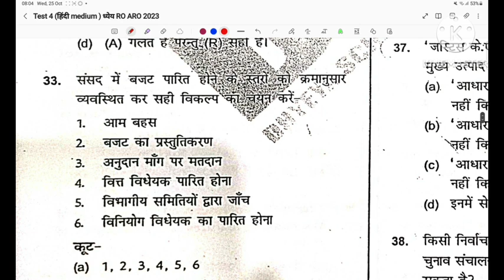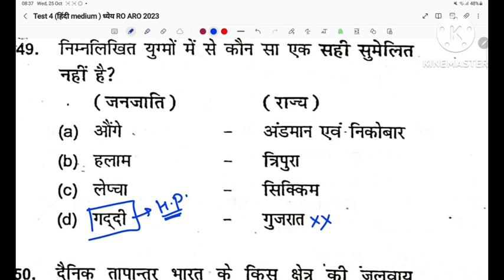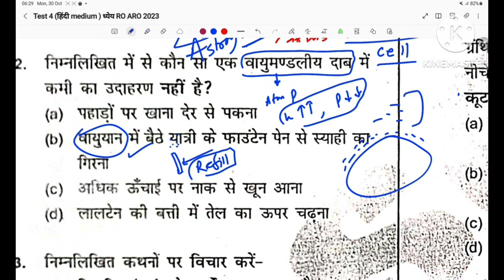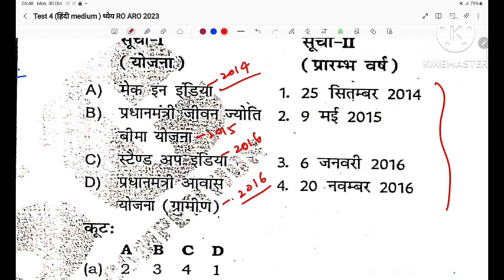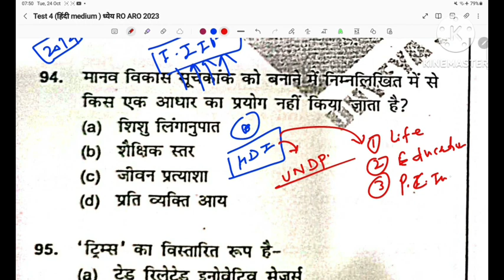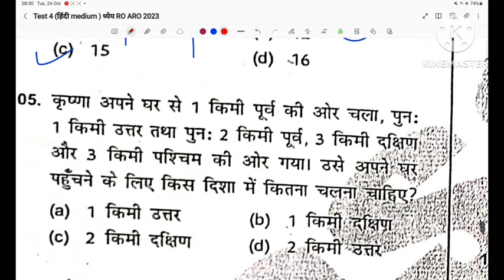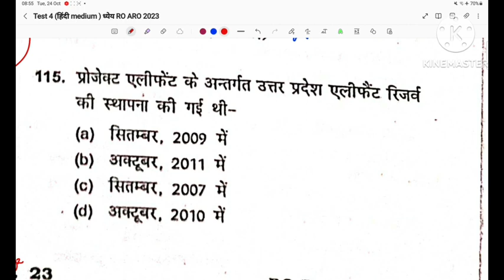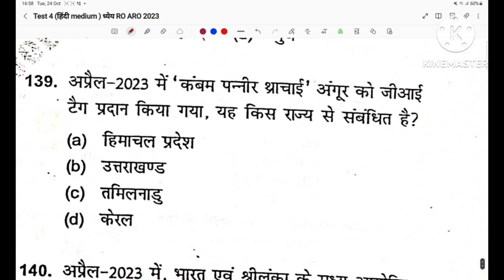Test 4 Last part Dhyeya IAS RO ARO Test series 2023 |UPPCS UP RO ARO TEST SERIES |RO MOCK TEST